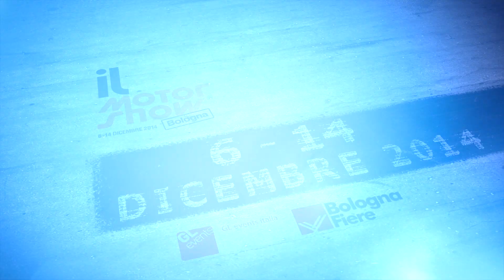Robert Kubica, Jacques Villeneuve, Ken Block e Gigi Galli al MotorShow 2014 !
interviste ai grandi piloti Robert Kubica, Jacques Villeneuve, Ken Block e Gigi Galli al MotorShow 2014. in occasione del Memorial Bettega ! A BolognaFiere - video by Bolognachanneltv